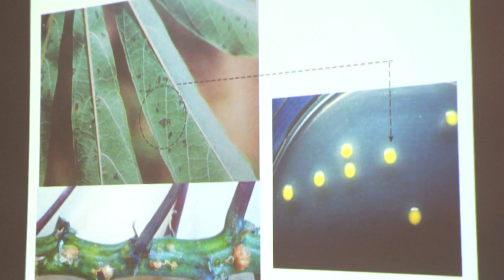AGRICULTURA - Embrapa capacita agricultores de Caxias em parceria com Prefeitura de Caxias